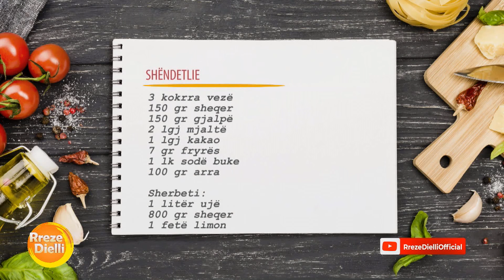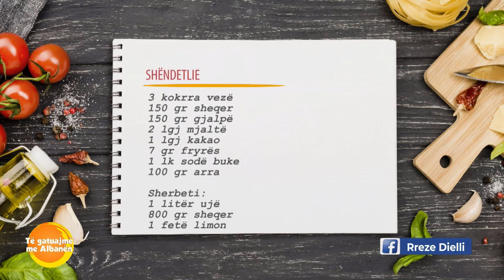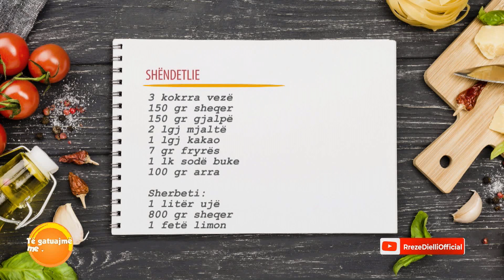Rreze Dielli - Shëndetlie nga zonja Albana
Shëndetlie
Përbërësit:
3 kokrra vezë
150 gr sheqer
150 gr gjalpë
2 lgj mjaltë
1 lgj kakao
7 gr fryrës
1 lk sodë buke
100 gr arra

Sherbeti:
1 litër ujë
800 gr sheqer
1 fetë limon
Përgatitja:

Rrahim vezët me elektrik dore duke shtuar dhe sheqerin. Në një tas vendosim miellin, sodën, fryrësin, kakaon, mjaltin dhe gjalpin e tretur. I përziejmë gradualisht, më pas shtojmë vezët e rrahura më sheqerin dhe e trazojmë me një spatul nga poshtë lartë që të mos bie volumi. Masën e shtrojmë në një tavë, e nivelojmë mirë dhe në fund sipërfaqen e lyejmë me një të verdhë veze. I bëjmë disa vijëzime me pirun dhe e vendosim të piqet në furrë të parangrohur në temperaturën 180 gradë Celsius për 35 minuta. Pasi shendetlia të jetë pjekur e sherbetosim.